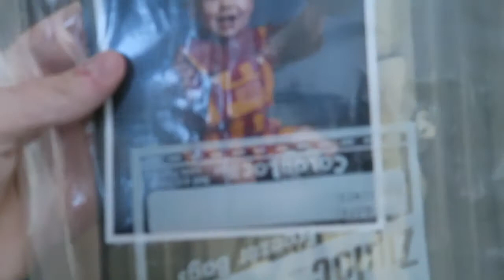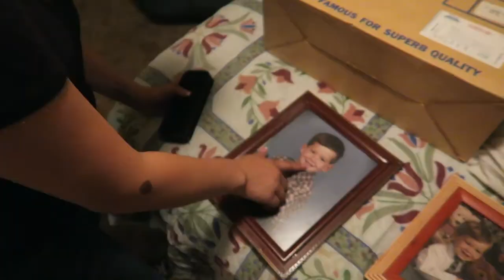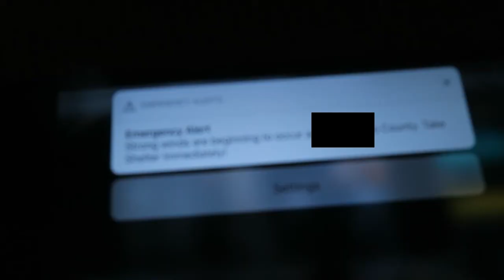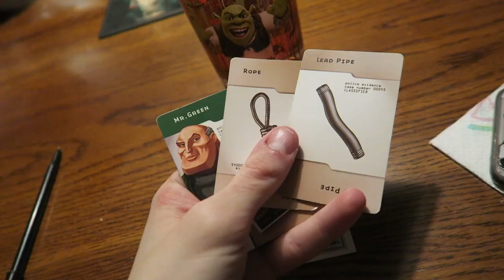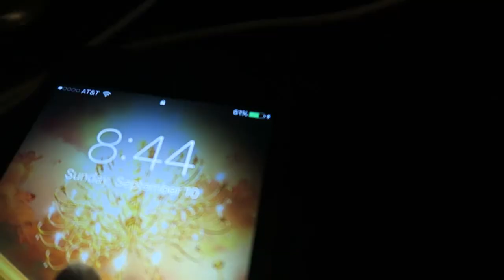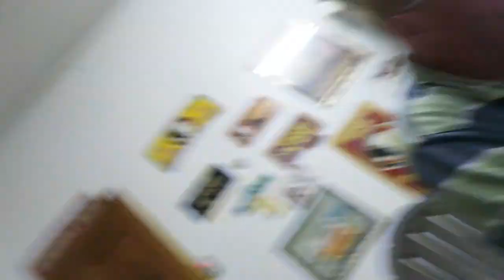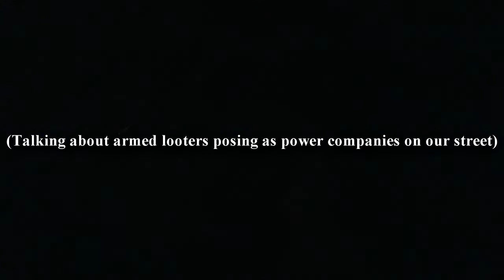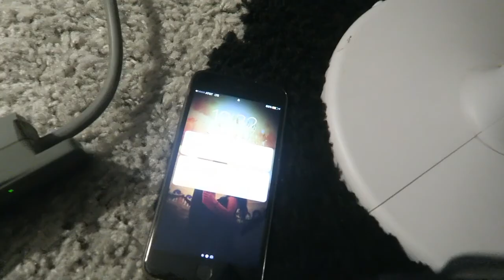THIS WAS TOO DANGEROUS!!! 🚫😱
This was too risky and dangerous! Never go out in the middle of a hurricane! The storm of the century - Hurricane Irma!

Please:
Remember to love and respect each other in the comments! ♥